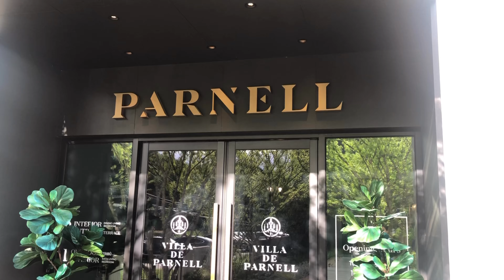고소영, 김남주, 손예진, 한지민, 한예슬, 손태영.. 여배우들이 좋아하는 가구 파넬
안녕하세요... 디자이너 권순복 입니다...^^

어머~ 벌써 동영상 업로드 20번째 입니다.

시작한지 얼마 안된듯한데 벌써 20 번째 영상으로 인사드려요...
요사이 많은 분들이 보았다고 해 주시고 , 따뜻한 격려도 해 주셔서
무엇보다 감사합니다...
블로그도 잘 모르는 저 인데...
촬영, 편집, 업로드까지... 하나하나 익혀가며 하고 있어요...
앞으로도.. 많은 질문, 다루었으면 하는 내용들 댓글로 남겨 주세요,,,
저에겐 좋은 참고 내용이 될거예요. ^^

이번 영상은 지난번 아옳이 민영씨와 두오모에 이어, 용인에 위치한
'빌라 드 파넬' 을 다녀 온 후기 영상 이랍니다.
끝까지 보아 주시고... 좋아요... 구독... 부탁드려요. ^^

추후, 마젠타 인테리어에서도 가구 셋팅으로 확인 하실수 있으실 거예요..

오늘도 끝까지 시청 해 주셔서 감사합니다...

***영상 속 파넬 매장***
빌라드파넬 ; 경기 용인시 처인구 백암면 박곡로 192

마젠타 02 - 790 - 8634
홈페이지 http:/imagenta.co.kr